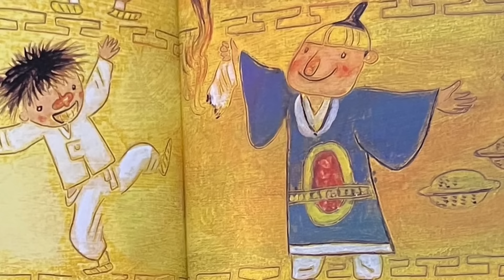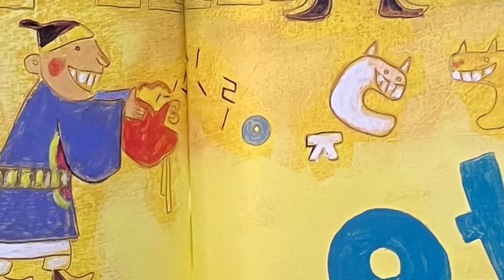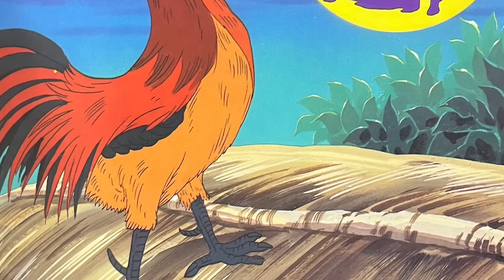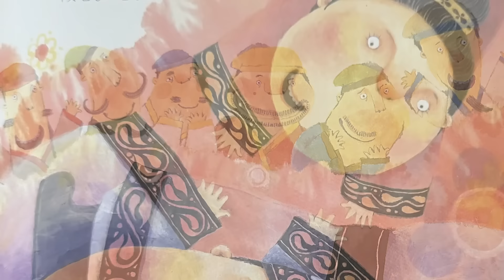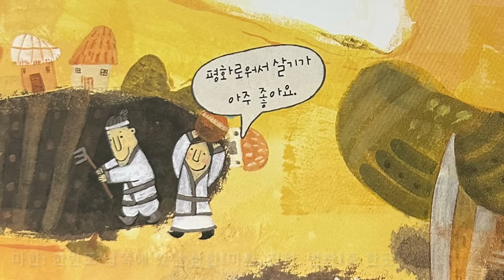⭐️재미가득 옛날이야기 5편/부부바위 전설/보일라 안보일라/이야기 주머니/나무꾼의 일편단심/부부의 특별한 탄생/민담/고전/전래동화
오늘 함께 할 이야기는,
지고지순한 사랑과 의리를 깨우쳐주는 가슴뭉클한 감동 이야기 5편이랍니다.
유익한 시간 되세요~

* 모든 영상은 AI 가 아닌 실제 목소리로 직접 녹음된 영상으로,
유익한 영상이 될 수 있도록 최선의 노력을 다하고 있습니다*